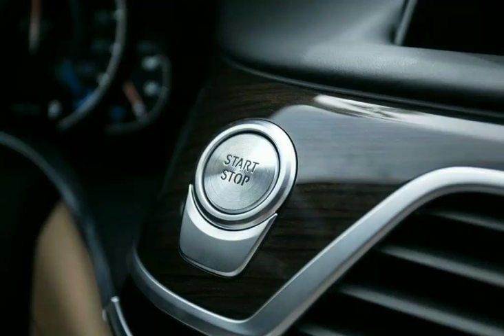BMW 7 Series 740 Le Full option V4 2.0Lites